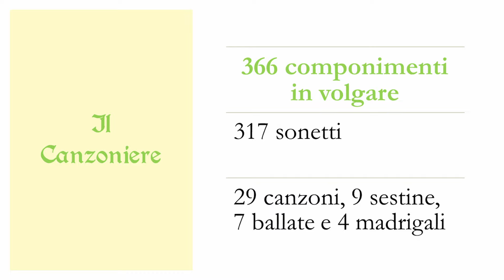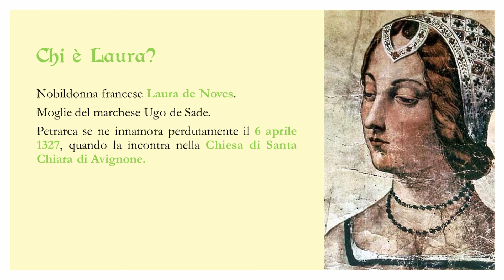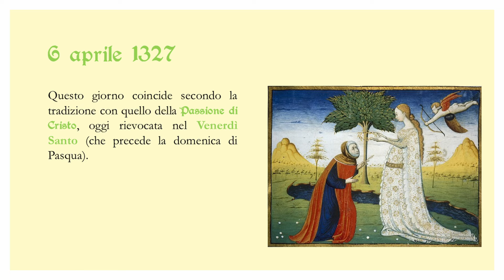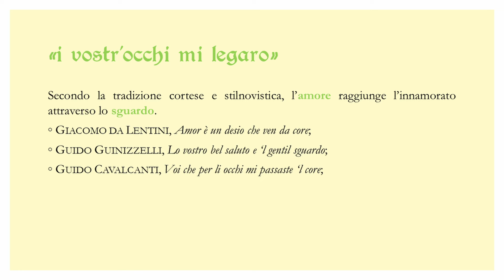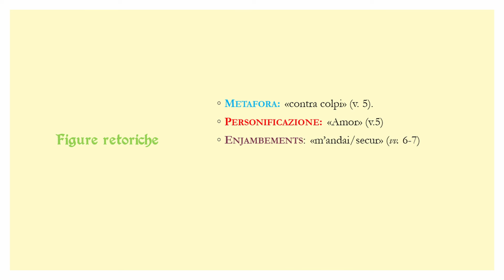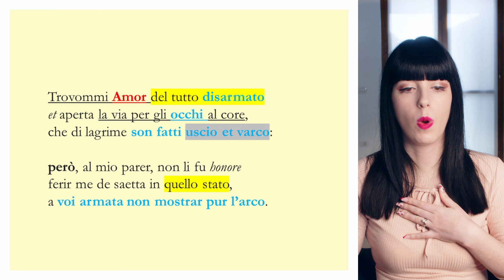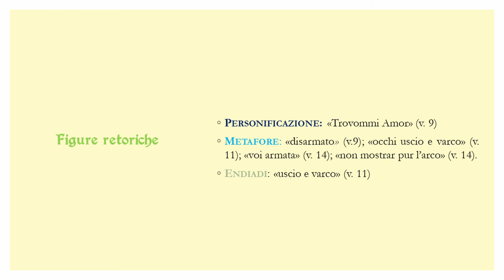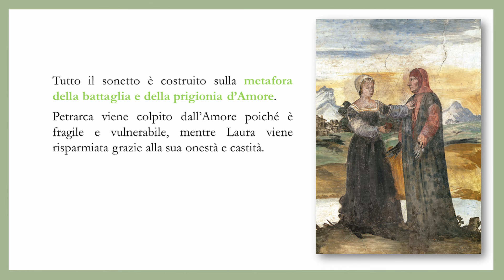Francesco Petrarca– Era il giorno ch'al sol si scoloraro || Analisi e commento ✨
Nel III sonetto del Canzoniere, Petrarca descrive il suo incontro con Laura in occasione del Venerdì Santo.
Tutta la lirica è costruita sulla metafora dell'Amore inteso come una guerra in cui il poeta è lo sconfitto.

Seguimi 📚